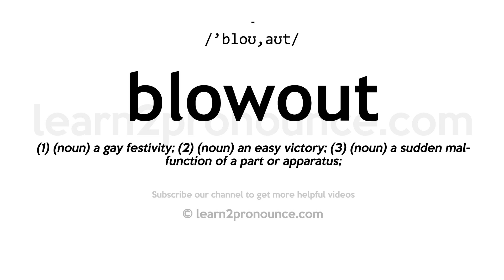How to pronounce Blowout | English pronunciation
Learn how to pronounce Blowout in English
BLOWOUT
Pronunciation of Blowout: /'bloʊ,aʊt/
Definition of Blowout: (1) (noun) a gay festivity; (2) (noun) an easy victory; (3) (noun) a sudden malfunction of a part or apparatus;